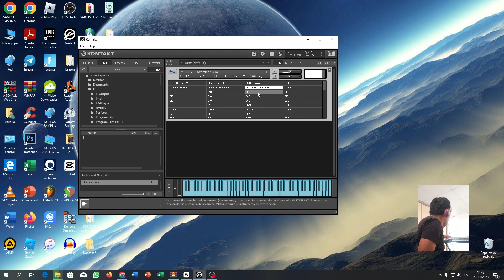Probando Samples de Agua Marina Kontakt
SOPORTE Y PREGUNTAS
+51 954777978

OTRO CANAL
CANAL DE HUAFERS